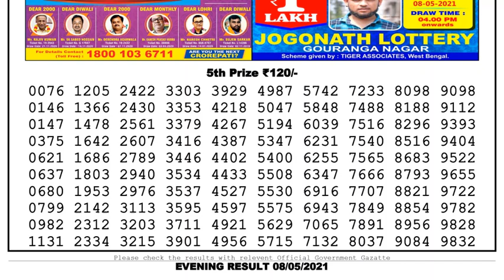Lottery Sambad Lottery Live 08.00pm 08.05.21 Nagaland Lottery Live gdn